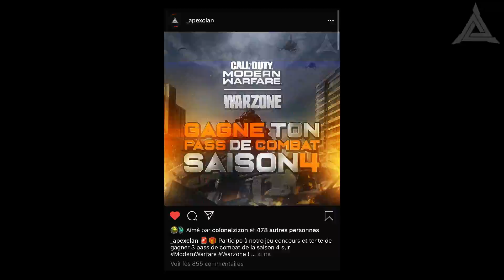2 BALLES POUR TUER... voici comment rendre la "AUG" SURPUISSANTE sur Modern Warfare !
Call of Duty: Modern Warfare 2019 gameplay multijoueur FR
Découvrez la meilleure classe possible à la AUG sur Modern Warfare !